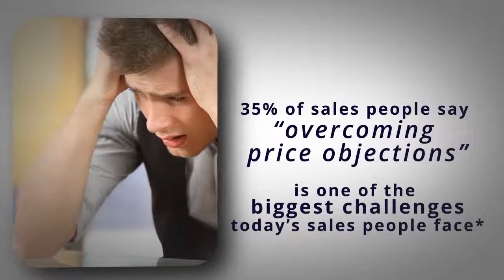Lammore Training - The Single Sales Principle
Lammore Training's program is based around our Single Sales Principle (R). The Single Sales Principle is the single most important principle in selling. To learn more about our sales training program, please go